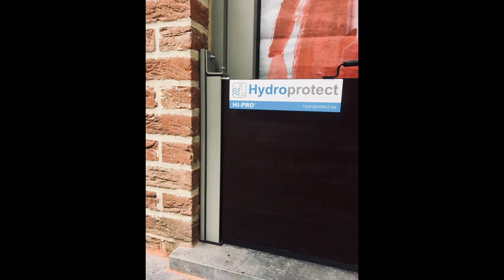Pour protéger la maison du grand Saint-Nicolas ! ➡️ HIPRO© 🌊🤛 H500 RAL7023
Pour la maison du grand SaintNicolas ! Fabrication et installation de 2 dispositifs de protection contre l'inondation HIPRO© H500 x 920 mm RAL7023 OrpJauche BrabantWallon Belgique 🇧🇪️ Flooding Overstroming Überschwemmung 🌊🤛